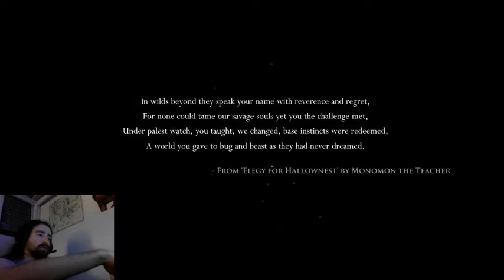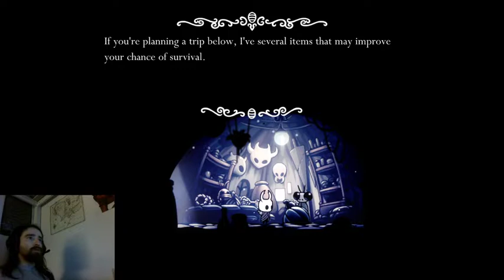THE (RE)START OF THE JOURNEY - HOLLOW KNIGHT (SECOND PLAYTHROUGH) - PART 1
After getting the platinum trophy on PS4 in December, I've decided to casually replay the game on live streaming.
I'm so so sorry for the butchering of the english language and the audio quality.